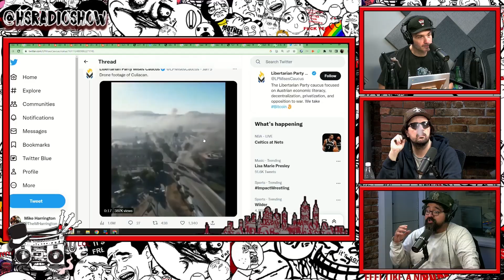Rollerblading Over Rumble Strips - Best Of The Week Jan 8th - 15th 2023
This week at GaS Digital, Luis J Gomez reveals to Tommy Pope and Chris O'Connor new details about his 9/11 rollerskating story on  "Legion Of Skanks", Dave Rowntree explains to "The SDR Show" how Blur's  music was the first to be played on the Planet Mars, Leon Edwards describes how he fought his own brother Fabian Edwards on "Believe You Me", and much more!

This is a very special Best of the Week Compilation you NEED to see!

Can't get enough GaS Digital?

00:00 - right about now!
00:57 - The SDR Show #577 Ft. Dave Rowntree
2:04 - The Jasta Show #664 Ft. Jack Koshick
3:15 - Bi Guys #098 Ft. Che Durena, Lev Fer, and Scott Chaplain
6:48 - No Need For Apologies #238 Ft. Rosebud Baker and Eagle Witt
10:44 - Believe You Me #451 Ft. Leon Edwards and Paul Craig
14:23 - In Godfrey We Trust #394
17:55 - Without A Country #156
21:12 - Berg's Base #046
24:12 - Legion Of Skanks #713 Ft. Tommy Pope and Chris O'Connor
28:05 - The Thing Is #317 Ft. Alex Scarlato
31:32 - Zac Amico's Midnight Spook Show #216 Ft.Mike Rainey and Jon Delcollo
33:12- Real Ass Podcast Ft. Ryan Long and Ryan Shaner
36:24 - Part Of The Problem #952
39:21 - High Society Radio #549
42:18 - Mike Vecchione Investigates #094 Ft. Mrs. Vecchione